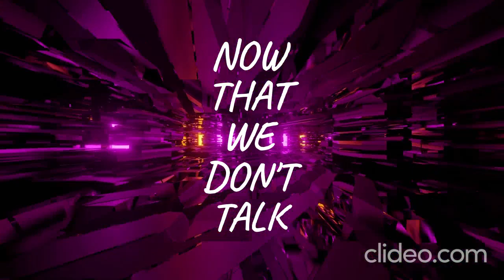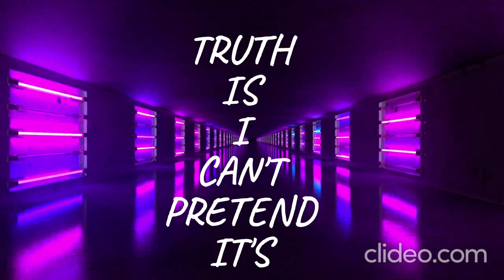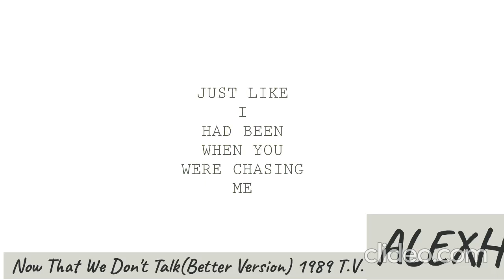Taylor Swift - Now That We Don't Talk(BETTER Version)(From The Vault)(Lyrics)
I consider NOW THAT WE DON'T TALK(LYRICS) fixed!

Now That We Don't Talk(Lyrics)

It's been waiting for you.